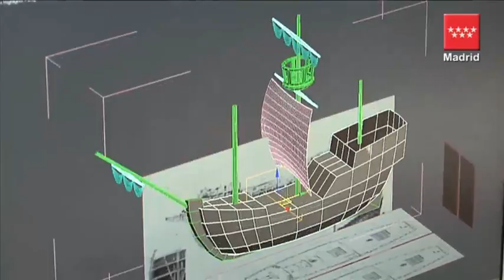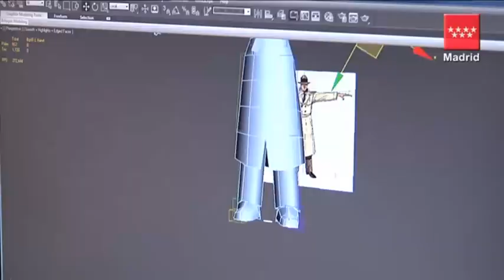Se amplía el programa de FP Dual a más de 500 alumnos el próximo curso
La Comunidad va a ampliar para el próximo curso el programa de Formación Profesional Dual que ha puesto en marcha desde el pasado octubre como experiencia piloto en la región y que ha convertido a Madrid en la comunidad pionera en España a la hora de implantar el exitoso programa alemán de FP.